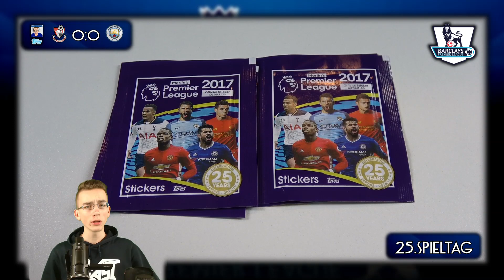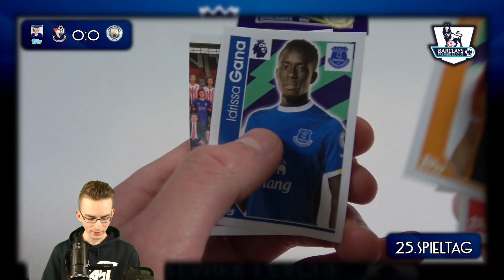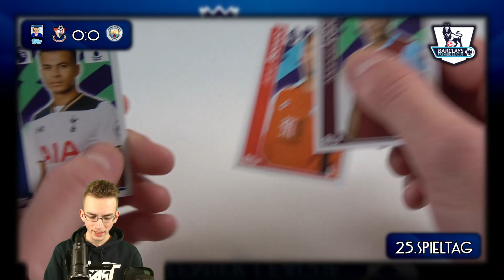BOURNEMOUTH FC - MANCHESTER CITY 13.02.17 | TOPPS PREMIER LEAGUE ORAKEL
► Bournemouth FC vs Man City Manchester City - 25. Spieltag 16/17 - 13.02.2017 - Anstoß: 21:00 Uhr | Topps Barclays Premier League Orakel | PacksUnited

...für das Orakel werden die neuen PL Sticker 16/17 geöffnet.

euer PacksUnited

Kein Problem! Hier ist mein Postfach:
Adresse:
PacksUnited
Postfach 11 23
16794 Fürstenberg

★ Panini (Kooperationspartner)